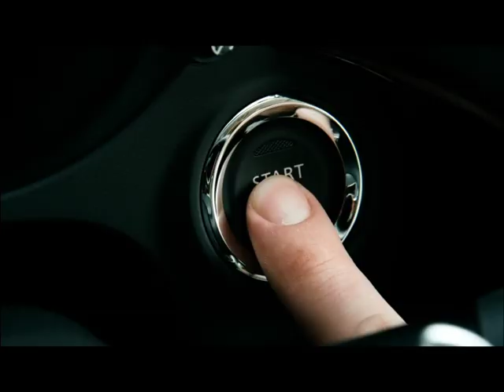Рекламный ролик нового MITSUBISHI Outlander